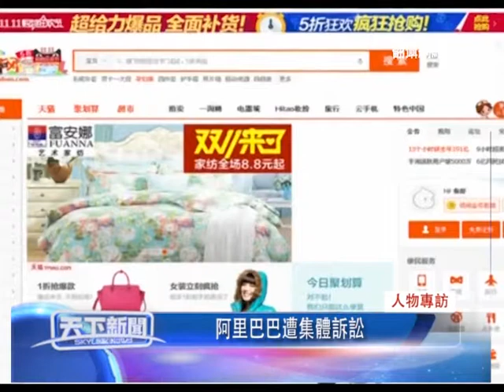0223 人物專訪, 阿里巴巴遭集體訴訟 劉龍珠律師